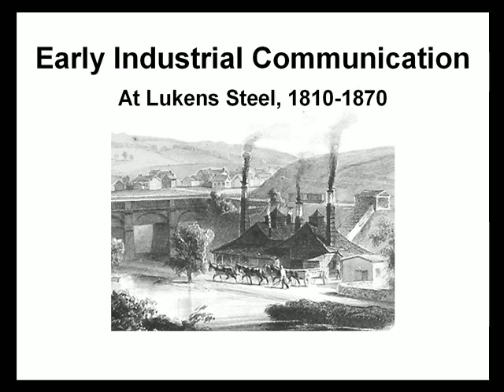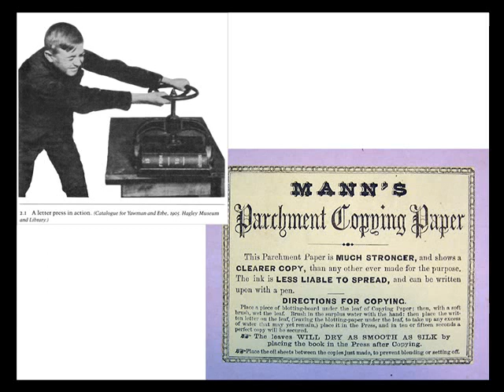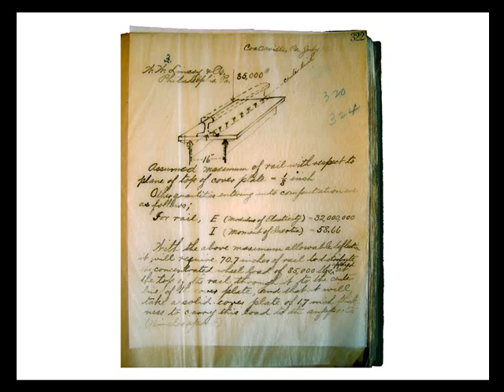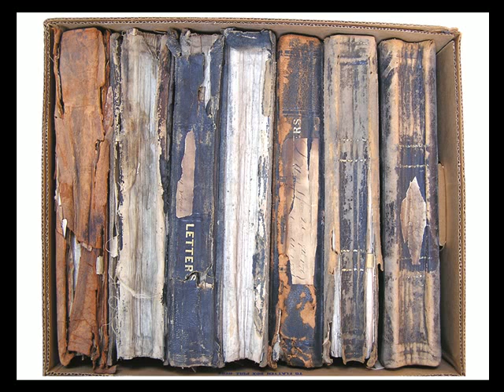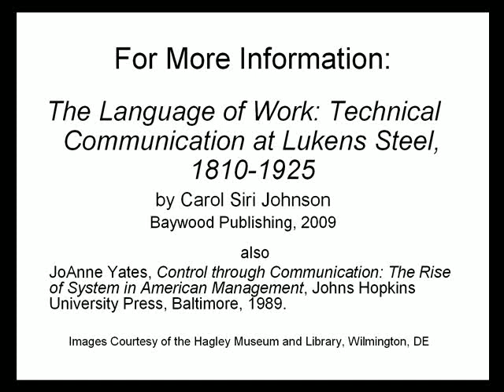Early Industrial Communication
A description of early 19th century forms of business and technical communication, mainly written correspondence, account books and the evolution of letterbooks.